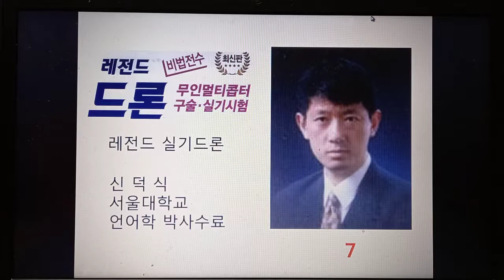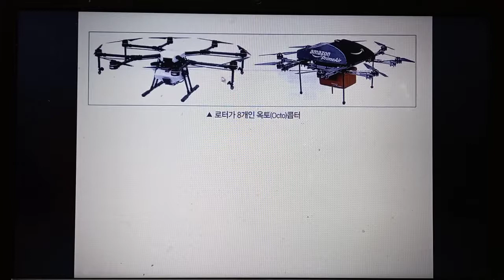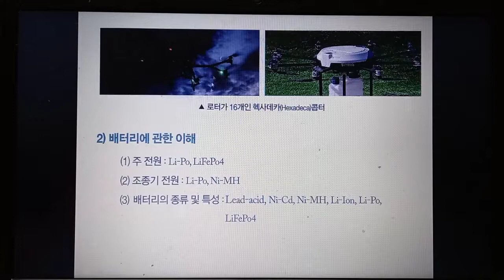드론 구술 시험 7ㅡ레전드